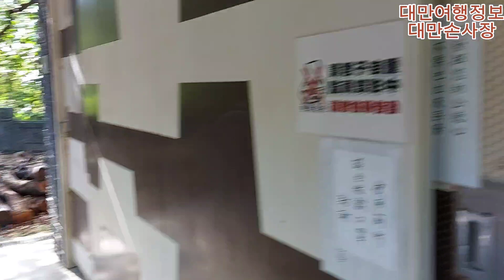대만 시설짱 공짜캠핑장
대만 타이페이시 에서 운영하는 공짜 캠핑장 입니다.